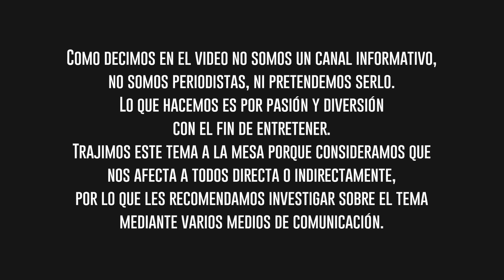Sin Residentes y Concurrentes No Hay Hospital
Facu, Pau y Milton forman "En Las Rocas", podcast en el cual se habla pura y exclusivamente de cosas. Pueden vernos Lunes y Miercoles en vivo a las 20:30hs

Segui a los conductores en sus redes!

En Las Rocas